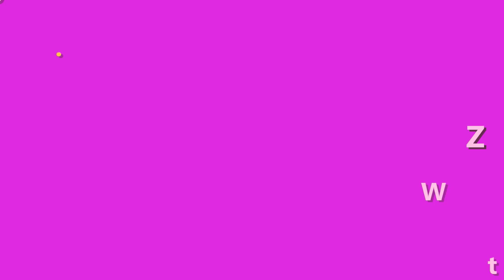Cách Sử Dụng Cho Mi Nhanh Dài Và Cong?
Con gái ai cũng mơ ước có một hàng mi dày, dài và cong tự nhiên. Tuy nhiên, không phải ai cũng may mắn sở hữu được làn mi ưng ý. Rất nhiều người phải nối mi để có làn mi dài như mong muốn. Để cải thiện làn mi, ngoài việc nối mi thì bạn có thể sử dụng các sản phẩm dưỡng mi, để cải thiện tình trạng lông mi. Sản phẩm dưỡng mi đang hot hiện nay là dưỡng mi FEG Max, được chiết xuất 100% thiên nhiên, được nhiều người đánh giá cao. Để hiểu rõ hơn về sản phẩm này, hãy cùng shop giúp bạn trẻ đẹp, tìm hiểu kỹ hơn về dưỡng mi FEG Max, cũng như biết cách sử dụng làm sao cho mi nhanh dài và cong nhé.